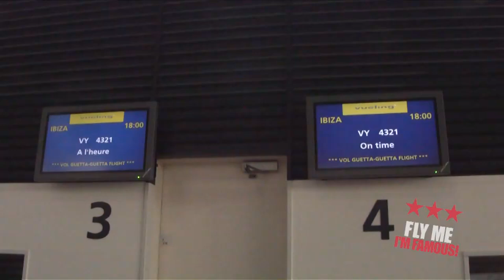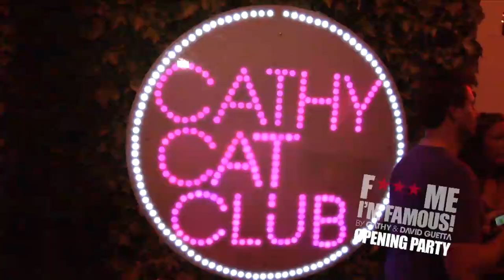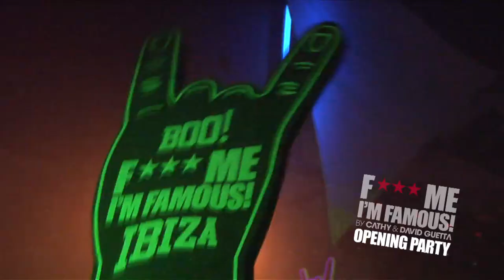Fly Me I'm Famous and FMIF Opening Party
Fly Me I'm Famous and FMIF Opening Party Ibiza - 25/06/2011
Edited by Damien Saintobert